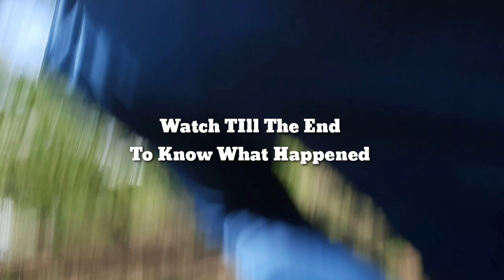Got Attacked By Leopard At Gautala Wild Life Maharashtra | Adventure Vlog Went Wrong | Apni Trip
Hope you liked our videos.